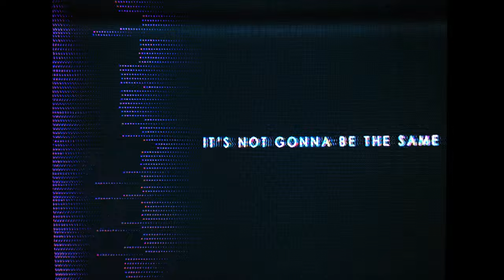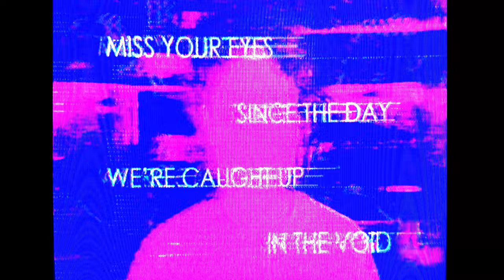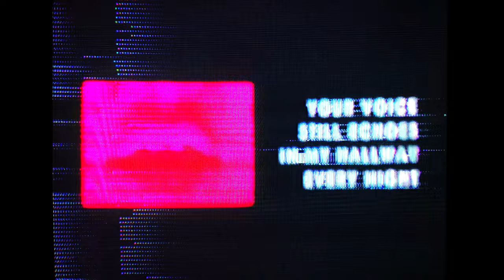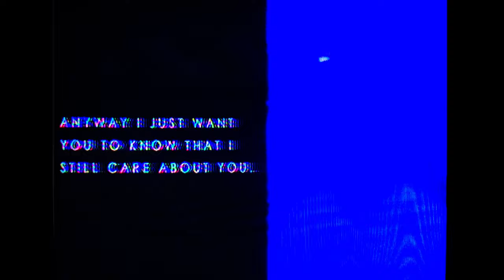Islands - '9 — 2' (Official Debut Art Visual Montage)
ISLANDS x IZELAN SHAHIER • A Debut Art Collaboration

‘9 - 2’ is a song about getting cheated on by a past lover. The song reflects back on old love and the unspoken words that haven’t been said after the breakup. Izelan’s topic is called ‘Shoegaze as Personal Experience’ and in this work, Izelan translates the emotions and the characteristic on Shoegaze through colors, shapes and sound.

Izelan Shahier, born on the 1st of June 1999 in Subang Jaya, Selangor (Malaysia). Started as a young emerging artist before pursuing into the professional field in the industry for more knowledge in digital format (2D/3D Animation) and is now going through his Bachelor’s Degree with Honours at The National Academy of Arts, Culture and Heritage (ASWARA) in Visual Design under Fine Arts. Izelan’s art focuses in self portraits, collages, landscapes, still-life, and the emotions of his surroundings mainly through mental health, his personal experience and the sub culture scene in Malaysia. His artistic movement follows from the ‘Neo-Expressionism’ and ‘Expressionist’ art style. Izelan tells his story through his distorted style of work, his love for music that relates to him and gives you what you want to see through his vibrant colors and aggressive strokes and techniques. Izelan’s work has been featured in ‘Postcards From The Edge’ by Visual Aids at The Ortuzar Projects Gallery, New York (2023), ‘HOM OPEN 2023’ by HOM Art Trans, Kuala Lumpur (2023), ‘Fokus Untuk Capai Kejayaan VOL.2’, Angguk Studio (2023) & Metanoia VII 'Jumantara', GMBB Gallery (2024)

Directed by Izelan Shahier
Edited by Izelan Shahier
Visuals by Izelan Shahier
Produced by Islands
Analog Effect Conversion via Tachyons+
Shot on iPhone X and Sharp CRT TV

Arman Shahmiey
Rashid Shikh Abdullah
Ruang Irama Studio (Zahar)